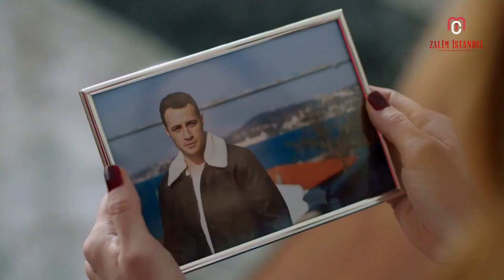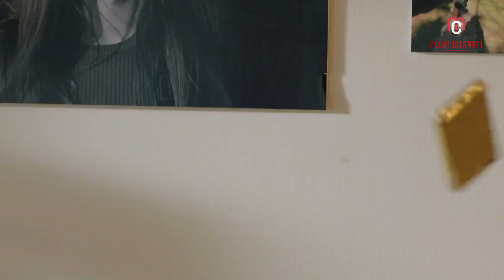Z İ - 2 ( Fracción 4 )